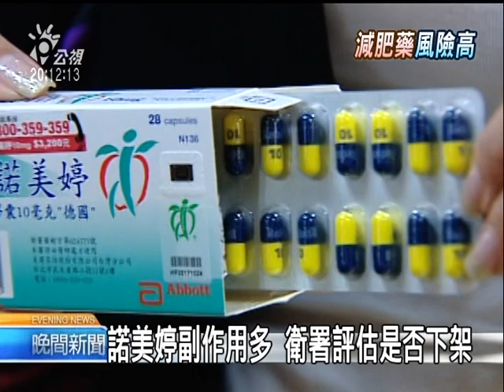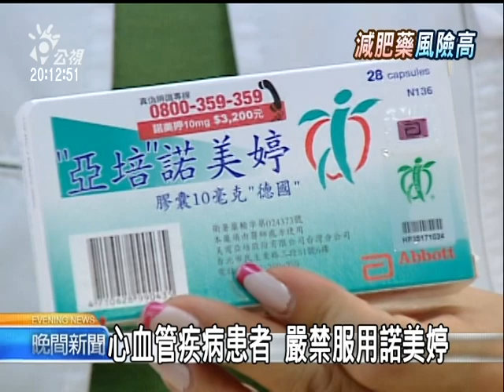2010-09-03公視晚間新聞(美:諾美婷減肥藥 增心臟病中風機率)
"國內很多人服用的減肥葯-諾美婷、因為有導致心血管疾病的風險、今年初已經被歐盟撤銷執照，而美國最新的研究報告再度顯示、諾美婷將會明顯增加心臟病突發以及中風的機率。衛生署很重視這個消息，將在九月中旬開會討論、是否要求諾美婷下架、禁止使用。

就是這顆小小的減肥藥丸、「諾美婷」，有可能減肥不成，反而造成中風！美國有藥商自己做的最新研究報告顯示，服用「諾美婷」心臟病突發機率會增加28%，中風機率則會增加36%，由於歐美研究不斷發現，吃這種減肥藥，可能增加心血管疾病風險，因此衛生署也將重新評估是否下架、禁止使用。

衛生署表示，「諾美婷」成份中含有「Sibutramine」，會讓身體血壓升高、心跳加速，就是造成中風的主要原因，雖然目前國內還沒有傳出不良反應通報，不過今年一月，衛生署已發函給各醫療單位，將藥品上的警告標語，改為""禁止""心血管病人使用。

事實上「諾美婷」自從2001年上市後，全球已有兩千多起服用後、出現副作用，還有17個死亡個案，因此歐盟在今年一月底，已撤銷「諾美婷」執照，並建議會員國下架，美國食品藥物管理局FDA，將研議是否對「諾美婷」採取下一步行動，而國內衛生署則表示，等16號召開專家會議重新評估後，再決定是否允許繼續使用。

記者賴淑敏陳昌維台北報導"